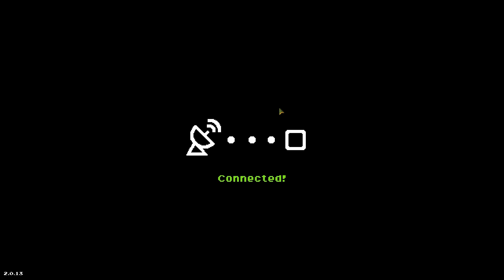Warpips - Full Release | GamePlay | Let's Play (GENERAL DIFFICULTY) - EP7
Warpips is the ultimate quick to learn but amazingly deep tug-of-war strategy game. Deploy the right composition of soldiers, tanks, helicopters and planes in this tight, streamlined strategy-focused war game. Compose the best army, research the right tech; overwhelm your enemy!